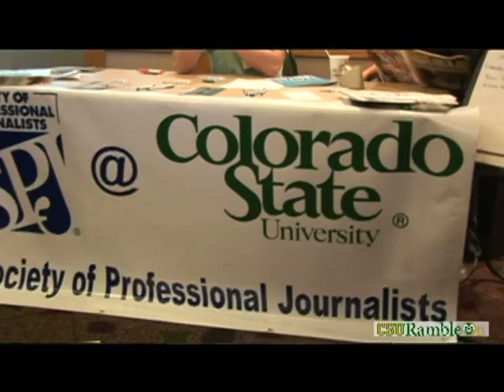Ramble On: Journalism Day at Colorado State University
This episode of Ramble On gives you an inside look at J-Day, a Colorado High School Press Association event, that took place at CSU.  Hundreds of future journalists flocked to CSU to get an inside look at journalism today and tomorrow.  Greg Luft, Chair of CSU's journalism department, talks about the event and some of the things that make CSU's journalism department the best around.  We also join students as they tour Campus Television's top notch studio as Mario Caballero, CTV's faculty advisor, shares with students some information on what goes into producing a news show.